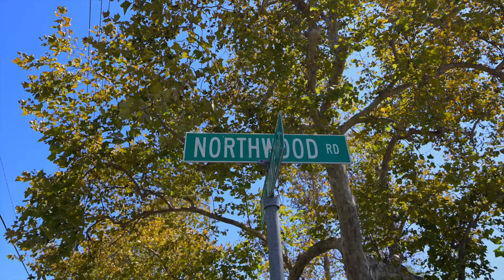LEISURE WORLD Home Tour: 1660 Northwood Rd 276B, M11, Seal Beach, CA 90740 | Team Tackney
(Mutual 11) Sitting on a beautiful green path and your carport space just steps away is this sought after one bedroom, one bathroom home in Leisure World! Walking up to the unit, the patio has been enclosed lending to added exterior space to enjoy the crisp mornings with a cup of coffee or tea. As you enter, the natural light fills the living room and open concept to the kitchen with bright white kitchen cabinets. The bathroom offers a large extended vanity with a walk in shower and skylight.Unit located near reserved personal parking (Carport 129, Space 2) with overhead storage space. Leisure World Seal Beach is an age 55+ gated community with golf course, swimming, entertainment, support facilities include health care center, community busses and easy access to municipal buses, and so much more!

Team Tackney - GMT Real Estate